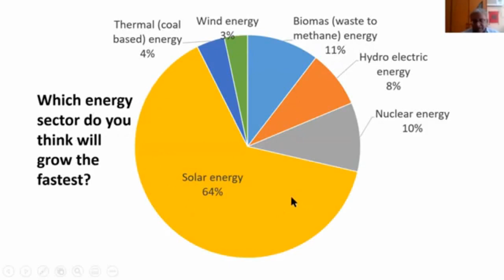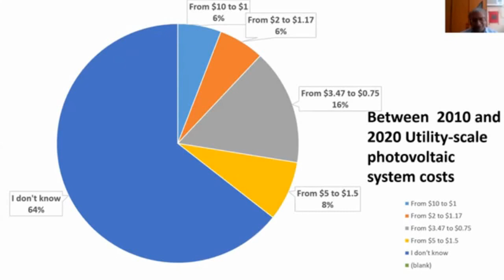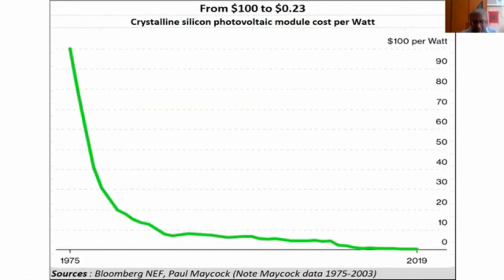The Future of Solar Energy - Mr. Ashish Khanna, President- Renewables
Mr. Ashish Khanna, President- Renewables, Tata Power, shared his thoughts on, "The Future of Energy" in this webinar series curated by Dr. Anupan Rastogi, Senior Professor, SBM, NMIMS, and RN Bhaskar, Consulting Editor, FPJ. TataPowerSolar FutureOFSolarEnergy Tata Power Solar Free Press Journal Narsee Monjee Institute of Management Studies (NMIMS) .